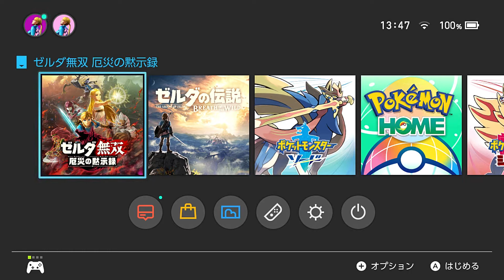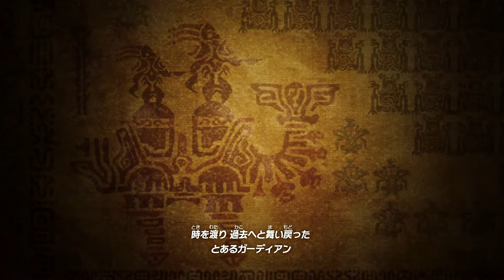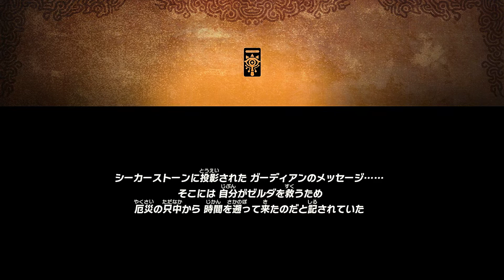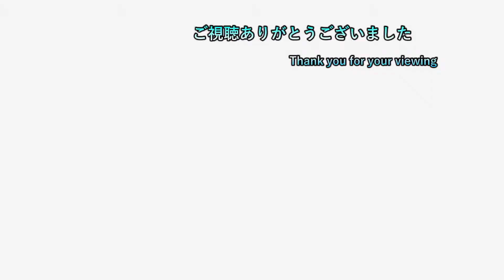【ゼルダ無双 実況プレイ】 #1 インパが年老いてはない…だと！？ 【無双の始まり】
新作ゲームは封切日から20時半投稿になります

2日周期になります。
1日目はswitchゲーで気になるゲームを19時に投稿
2日目は1日目の内容+ゲームタイトル五十音縛りの動画を22時に投稿